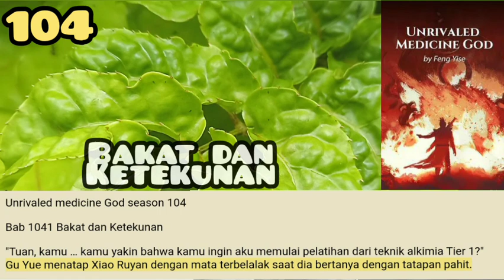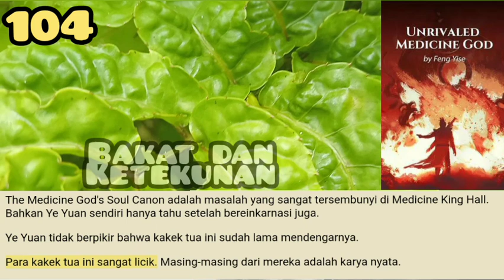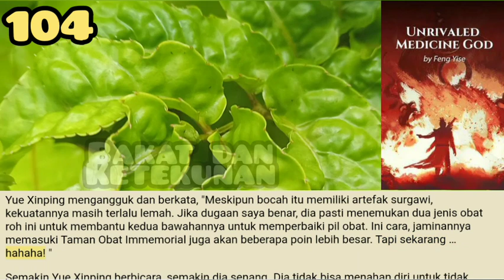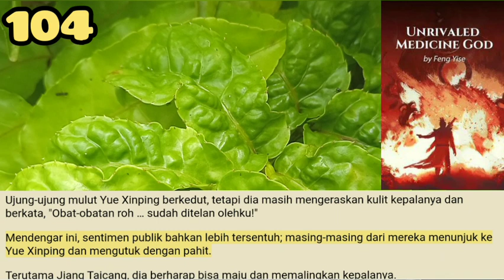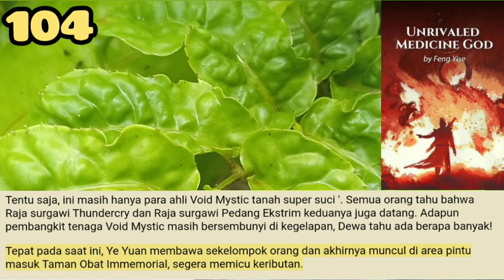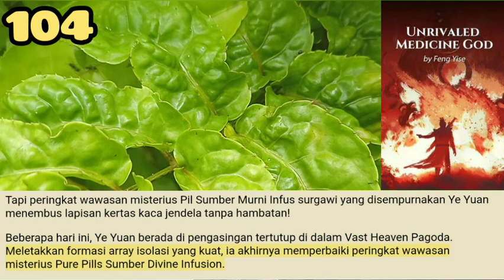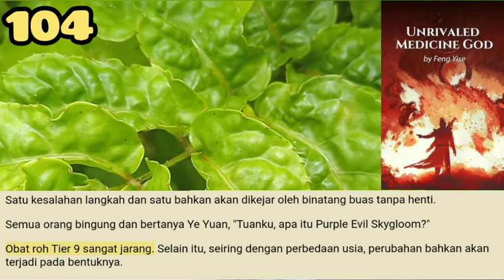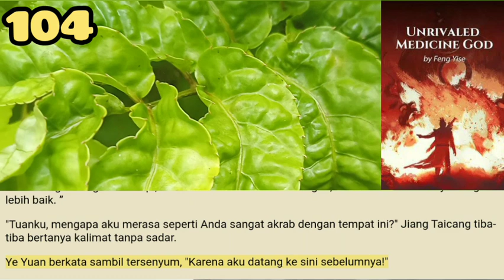Bakat dan Ketekunan, UMG 104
Penguasa kota Cloudmarsh City adalah keberadaan yang sangat misterius. Yang mengelola biasanya adalah semua wakil penguasa kota yang bertindak atas nama. Tapi nyaris tidak ada yang melihat sebelum penampilan nyata penguasa kota.

storian gallery